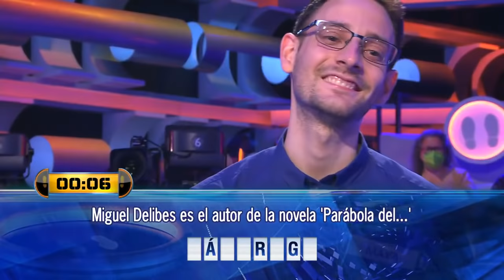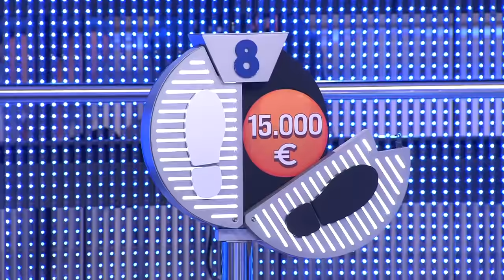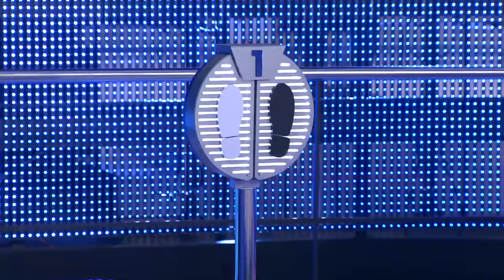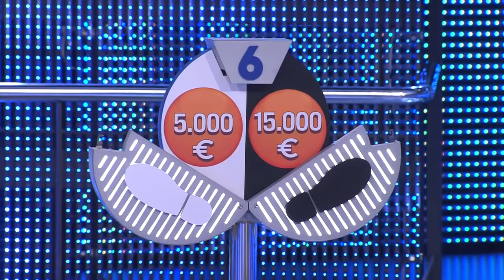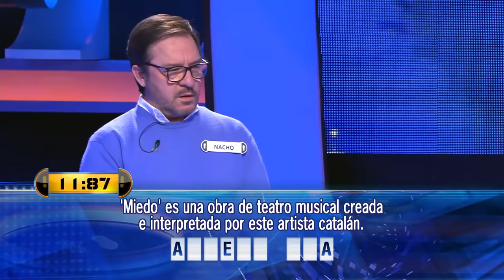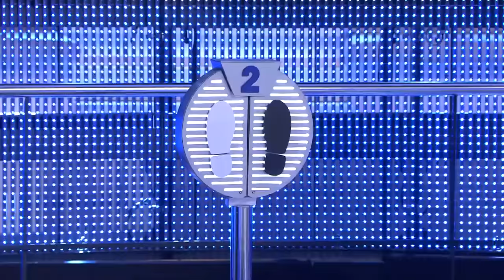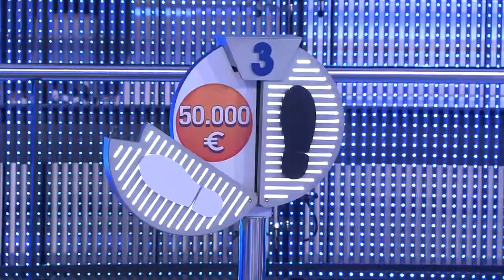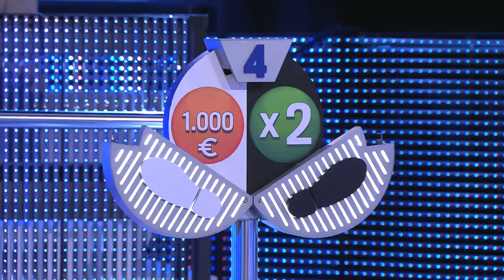AHORA CAIGO Miércoles 05 de Mayo 2021